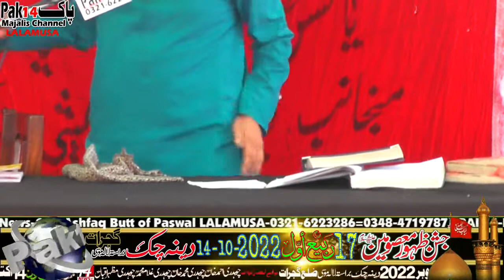Zakir Syed Sajjad Haider Shamari-17-Rabi ul Awal-2022-Dina Chak via LALAMUSA=6